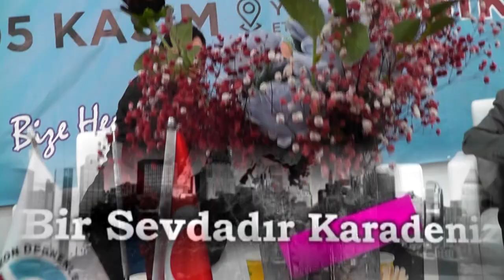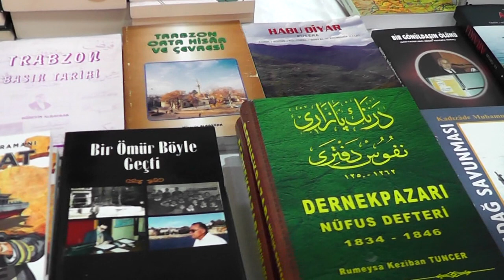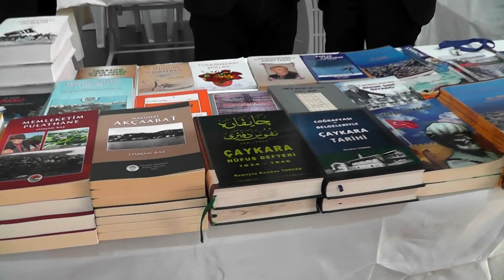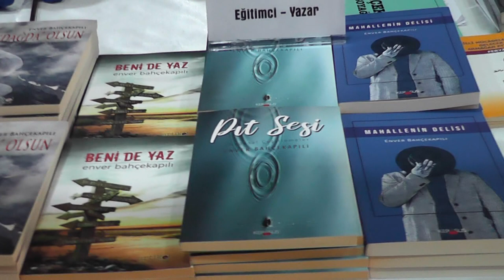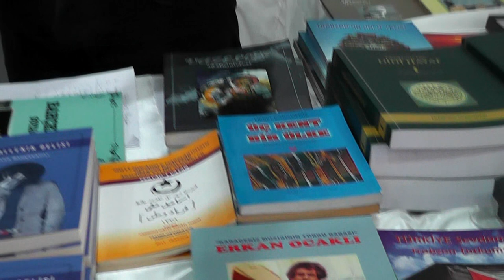Trabzon Günleri 3 Gün 2 Kısım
Trabzon Günleri 3 Gün 2 Kısım Süleyman Sancak.Evren Sancak Metin Snacak Muzaffer Bayraktari Kani Saka .Yazar  Mustafa Durmuş yazarlar dernek başkanı ,Yazar Osman Baş ,Yazar Enver Bahçekapılı ,Samsun İlkadım bld Eğitmen Leyla Şenkeskin